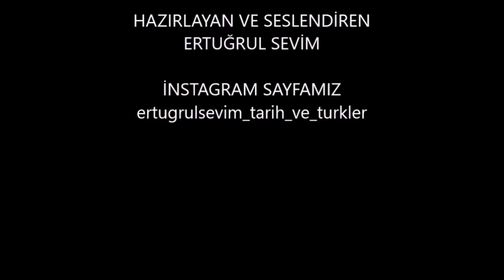SULTAN 3. SELİM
Sultan 3. Selim tahta geçtiği sırada devlet Rusya ve Avusturya ile mücadele ediyordu. Fransız ihtilalinin çıkmasıyla bu iki devlet barış istedi. Barışın yapılması ardından 3. Selim devletin sürekli geeriye gittiğini fark etti ve bu yüzden yeniliklerin gerçekleşmesi gerektiğini savundu. Nizam-ı Cedid ismi altında Osmanlı devleti hem askeri hemde yönetim şeklinde değişikliklere gitti. Devletin müesseseleri yenilendi eyalet sistemi tekrar gözden geçirildi. Nizam-ı cedid hareketinin yanında olanda vardı muhalefet edende. Bu sıralarda Fransa Napolyon önderliğinde Osmanlı toprağı olan Mısır'a saldırdı. İskenderiye ve Kahire'yi ele geçirdi. Filistin'e doğru hareket eden Napolyon Akka kalesi önünde Cezzar Ahmet Paşa'ya yenildi ve bir süre sonra Mısırdan çıkmak zorunda kaldı. Yine bu sıralarda Vahhabiler Mekke ve Medineyi işgal ettiler. Kabakçı Mustafa isminde bir askerin çıkardığı isyan giderek büyüdü ve bu isyanı başta veliaht 4. Mustafa ve bazı vezirler devlet büyükleri